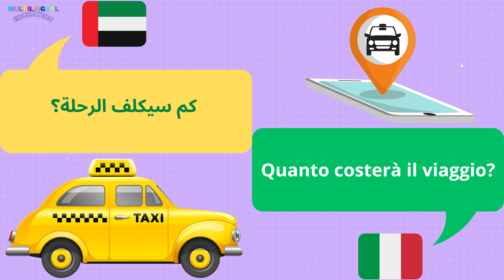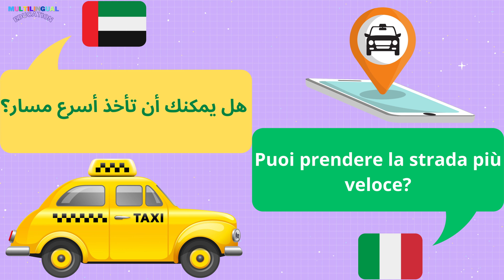استقل سيارة الأجرة باللغة الإيطالية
عبارات مفيدة لأخذ سيارة أجرة باللغة الإيطالية.